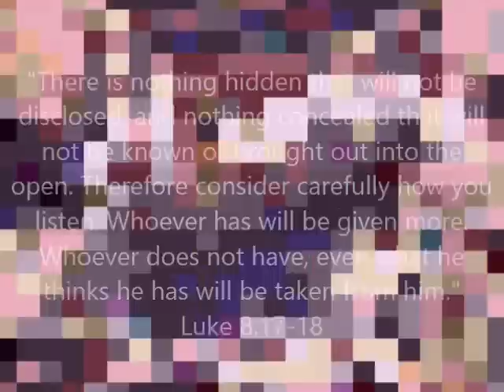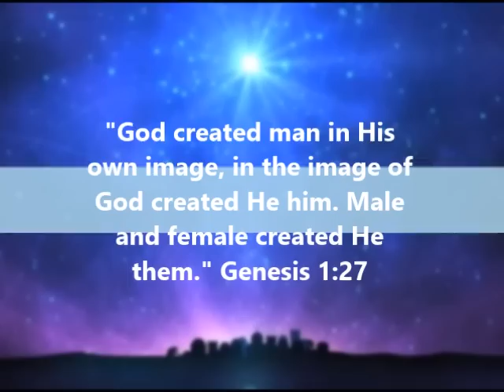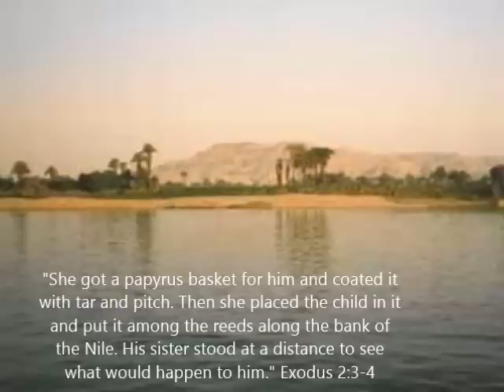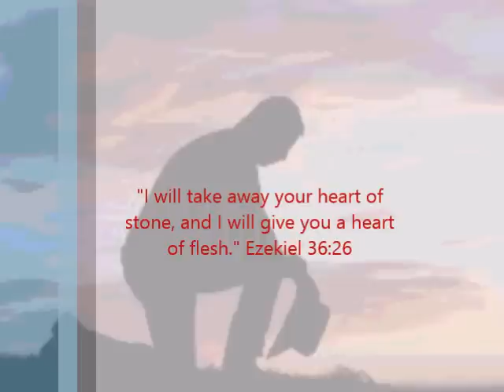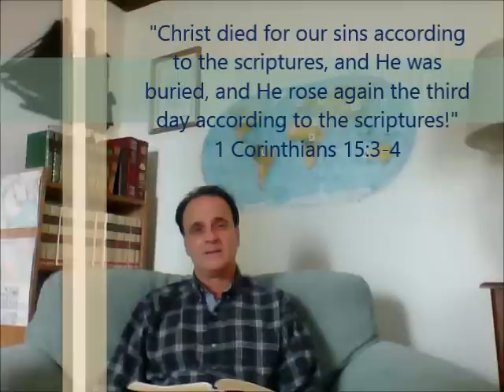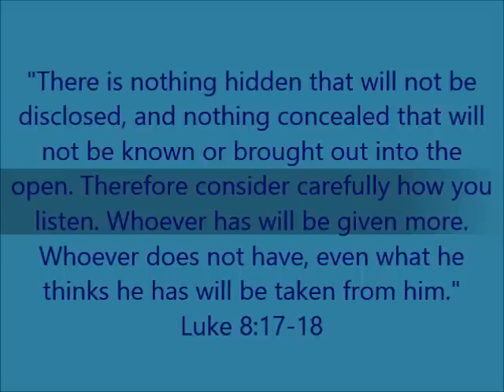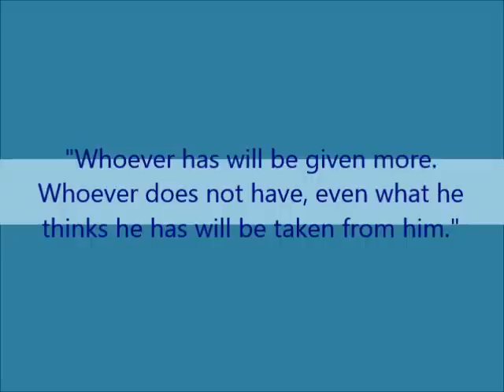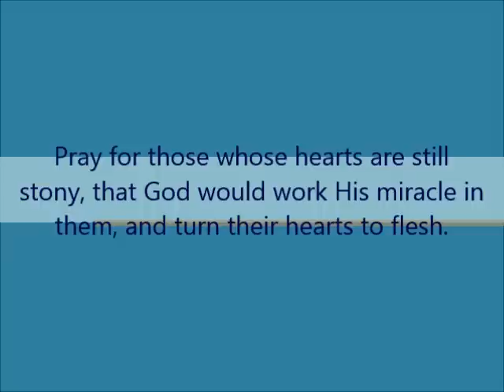Paganism at Planned Parenthood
Planned Parenthood's killing of babies has its roots in ancient pagan offerings of infants to the gods of selfish pleasure. Putting babies to death as a form of birth control was practiced by pagan Greeks and Romans. Planned Parenthood's callous unfeeling murder of babies goes beyond even that - to the point of turning a profit by selling baby body parts!